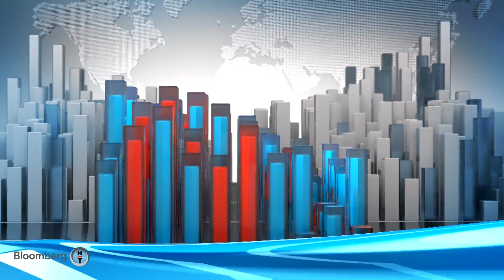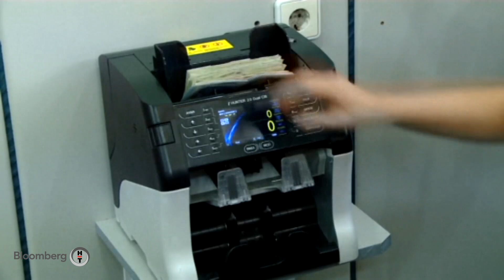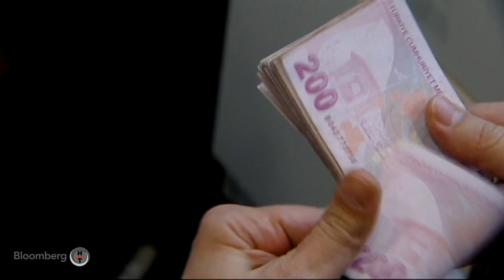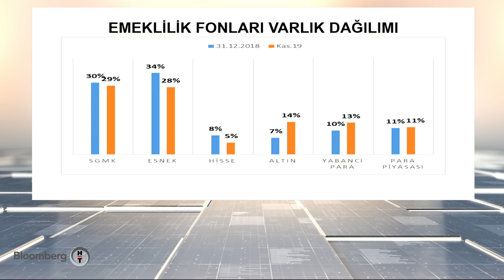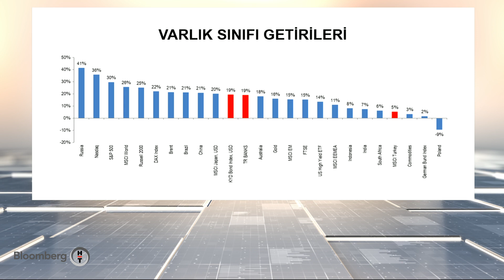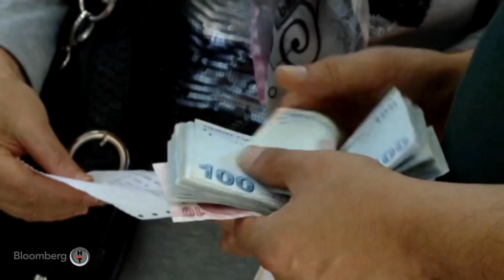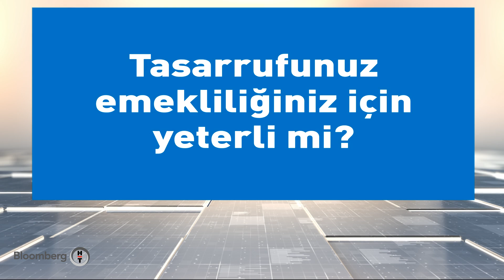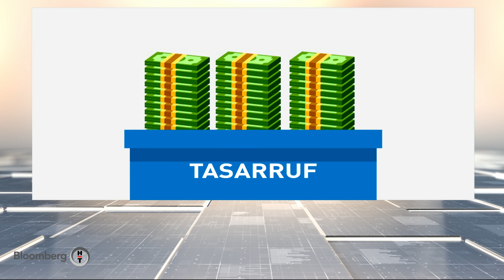Birlikte Yatırım - Selim Yazıcı | 27.12.2019